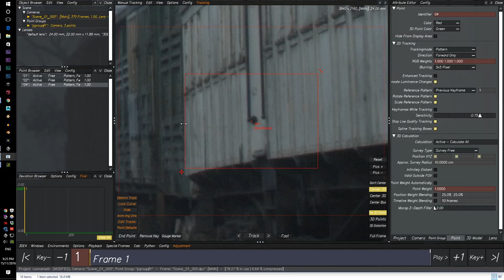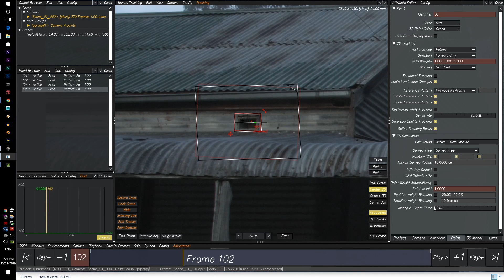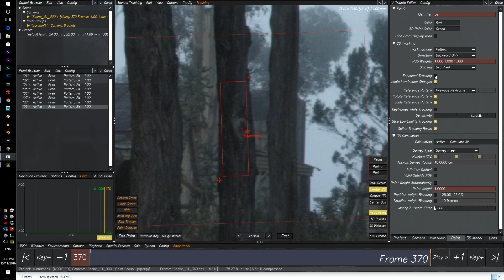3D Equalizer Tutorial – (4/11) – Enhanced tracking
Gday guys,
Here is a workshop in 3Dequalizer on how to get a stable track for your CG objects. In this tutorial we will be going through :  Enhanced tracking